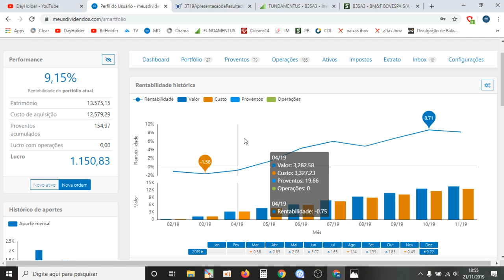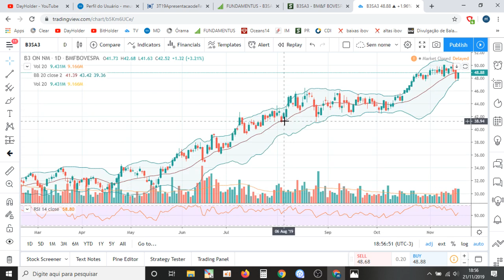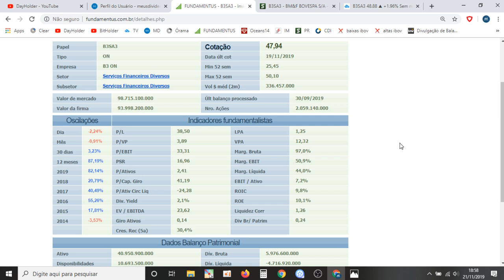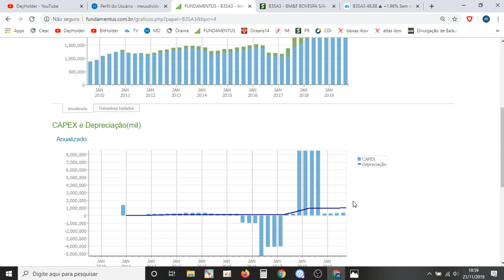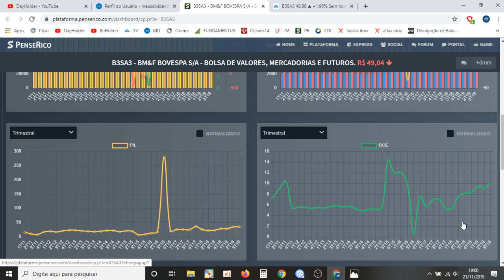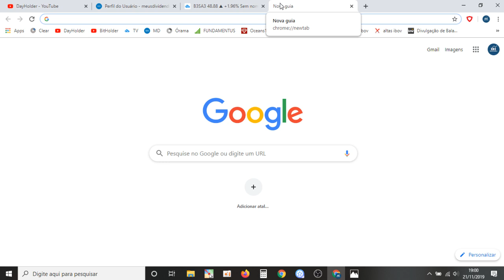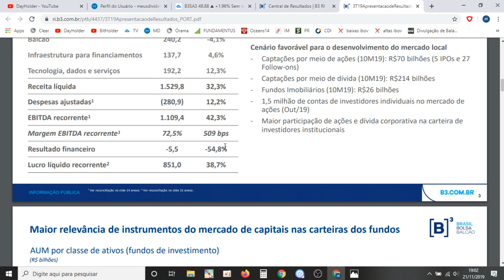B3: Resultados 3T 2019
No vídeo faço aporte o acompanhamento referente ao 3T 2019 da empresa B3.

Entre no site da empresa e leia os seus comunicados ao mercado. Farei compra de ações ou Fii's diariamente sempre com um breve comentário sobre o ativo.